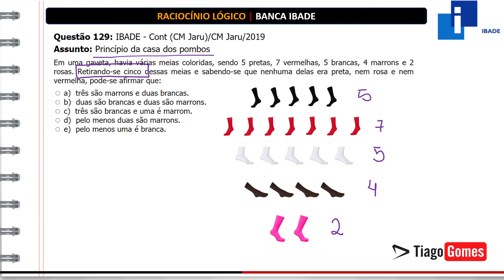👨‍🏫 Questão 129 BANCA IBADE 📚 Princípio da casa dos pombos♟️ Raciocínio Lógico para concursos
Curso Completo de Raciocínio Lógico com foco na banca

Curso de Raciocínio Lógico focado concursos realizados pela banca IBADE. Este curso foi desenvolvido com base nos últimos editais publicados pela banca IBADE, ele é ideal para quem deseja obter sucesso na disciplina de RACIOCÍNIO LÓGICO, seu foco é em resoluções de questões de concursos, em especial as questões dos concursos da banca IBADE.

O curso é composto por:.

🔹Aulas em Vídeo com todo o conteúdo exigido pela banca IBADE em seus Editais.

🔹Logica proposicional
🔹Argumentação lógica
🔹Raciocínio sequencial
🔹Raciocínio lógico quantitativo
🔹Raciocínio lógico analítico
🔹Diagramas lógicos
🔹Análise combinatória
🔹Probabilidade

❤️ Material Complementar

Mais de 200 Questões da Banca IBADE - Raciocínio Lógico, Análise Combinatória e Probabilidade

Este curso é indicado a todas as pessoas que irão fazer provas de concursos sob realização da Banca IBADE que exigem o conhecimento de Raciocínio Lógico.

Questão 129: IBADE - Cont (CM Jaru)/CM Jaru/2019
Assunto: Princípio da casa dos pombos

Em uma gaveta, havia várias meias coloridas, sendo 5 pretas, 7 vermelhas, 5 brancas, 4 marrons e 2 rosas. Retirando-se cinco dessas meias e sabendo-se que nenhuma delas era preta, nem rosa e nem vermelha, pode-se afirmar que:
 a)  três são marrons e duas brancas.
 b)  duas são brancas e duas são marrons.
 c)  três são brancas e uma é marrom.
 d)  pelo menos duas são marrons.
 e)  pelo menos uma é branca.